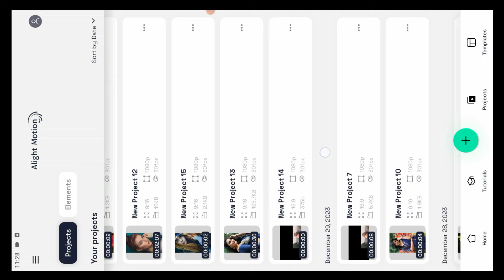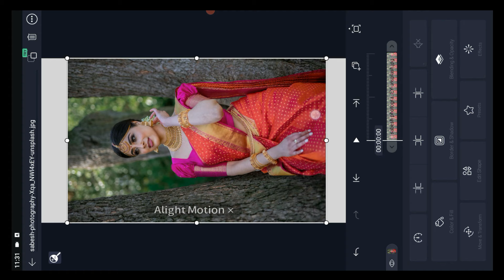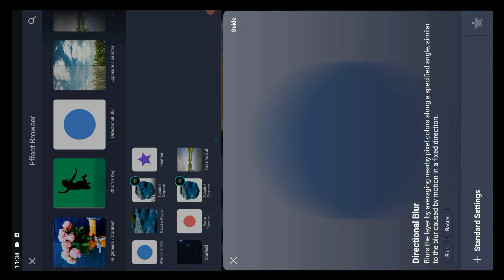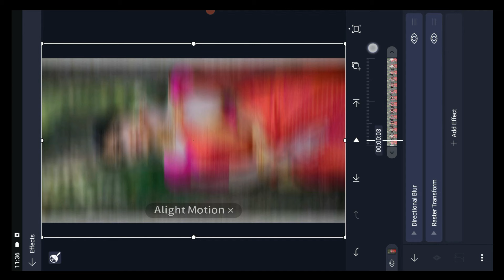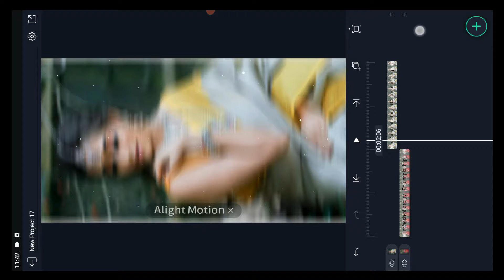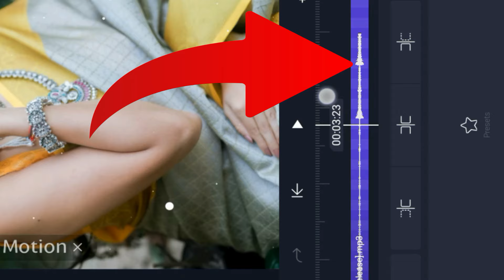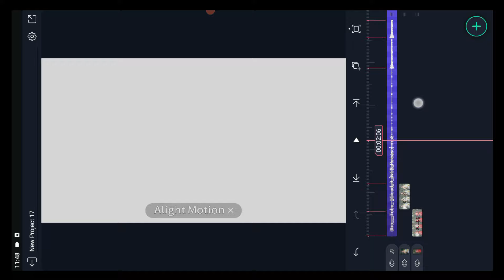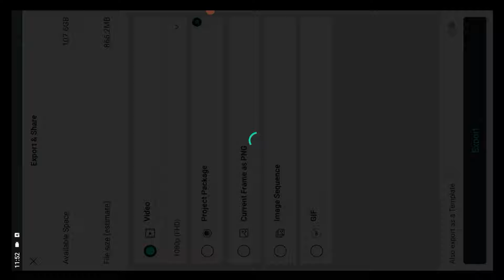how to use beat mark in alight motion/how to use effect in alight motion/how to make photo to video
hello dosto mai satish is video me bata raha hu alight motion me beat mark ka use kaise karte hai or photo ko video kaise bante hai alight motion apps me sath me ye bhi bataya hu alight motion me effect ko kaise use karte hai video ko last tak dekhe or or alight motion me photo ko video kaise banate hai dekhe or alight motion chalana sikhe video achhi lage to hame feedback jarur de.

time stamp for next part in alight motion
00:00 intro
01:00 project setting
01:36 make effect
06:49 copy effect and past effect
08:18 use beat mark
12:55 save video in your gallery

your search item here.
how to use alight motion apps
how to use effect in alight motion apps
how to make photo to video in alight motion apps
how to use beat mark in alight motion apps
use beat mark in alight motion apps
how to make professional photo to video
how to make photo to video with music